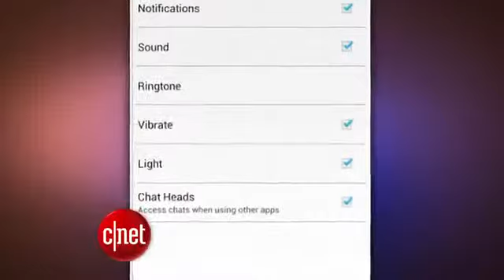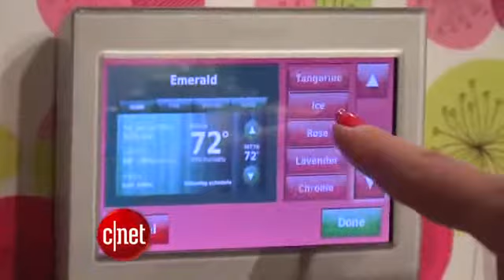CNET Update Twitter launching music discovery app1046